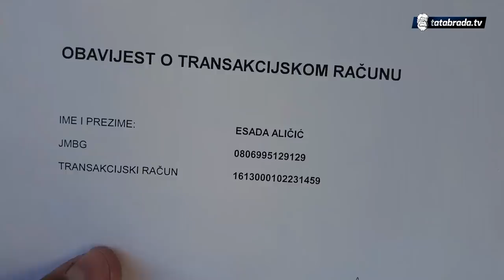Nemaju više ni za jelo! Nermin se sam brine o bolesnoj supruzi i kćerci!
Nermin Kičina

Adresa:
Skendera Kulenovića br.247
Hrvatinovići
74260 Tešanj

Broj žiro računa: Raiffeisen BANK
Esada Aličić
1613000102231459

Devizni račun: Raiffeisen BANK
Esada Aličić
IBAN: BA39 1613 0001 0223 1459
SWIFT: RZBABA2S

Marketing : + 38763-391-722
ĆEHAJE B.B,
Srebrenik 75350